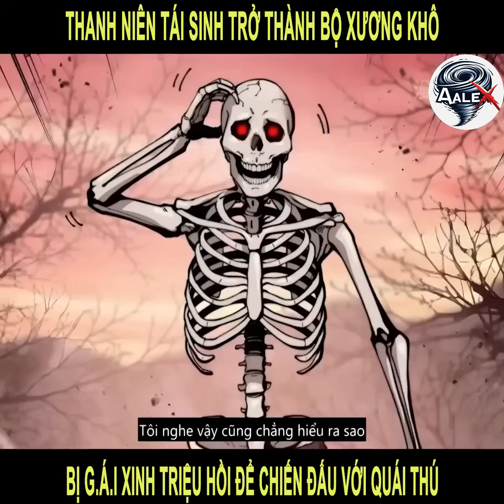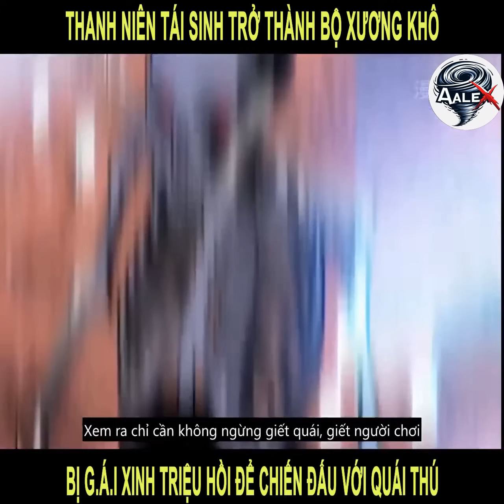Thanh niên tái sinh thành bộ xương khô trong game, bị g.á.i xinh triệu hồi để chiến đấu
Thanh niên tái sinh thành bộ xương khô trong game, bị g.á.i xinh triệu hồi để chiến đấu với quái thú#review